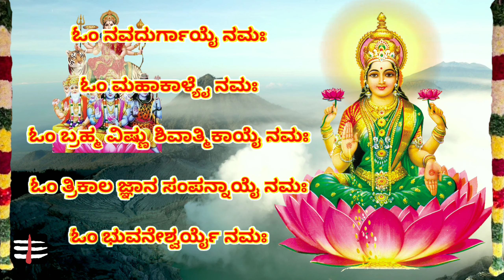ಶ್ರೀ ಮಹಾ ಲಕ್ಷ್ಮೀ ಅಷ್ಟೋತ್ತರ ಶತ ನಾಮಾವಳಿ Śrī mahā lakṣmī aṣṭōttara śata nāmāvaḷi with Kannada lyrics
ಶ್ರೀ ಮಹಾ ಲಕ್ಷ್ಮೀ ಅಷ್ಟೋತ್ತರ ಶತ ನಾಮಾವಳಿ Śrī mahā lakṣmī aṣṭōttara śata nāmāvaḷi in Kannada lyrics